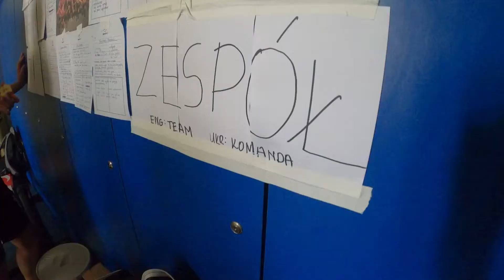Ekstraliga kobiet: kulisy meczu AP ORLEN Gdańsk - Śląsk Wrocław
W pierwszym meczu domowym sezonu 2022/23 w Ekstralidze piłkarki AP ORLEN Gdańsk zmierzyły się ze Śląskiem Wrocław. Przed spotkaniem odbyła się uroczystość zakończenia kariery zawodniczej przez Anetę Plotzką.

Zobaczcie to spotkanie "od kuchni".